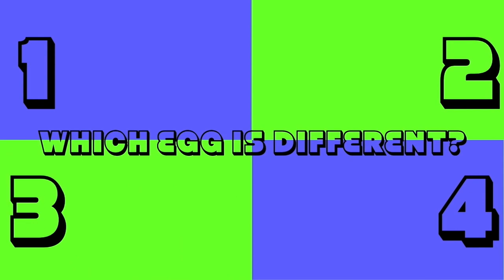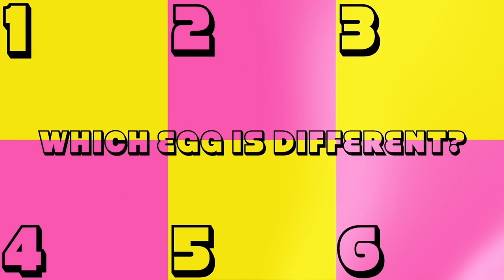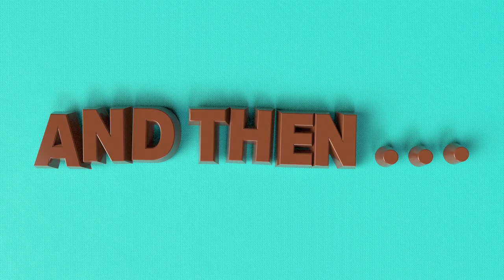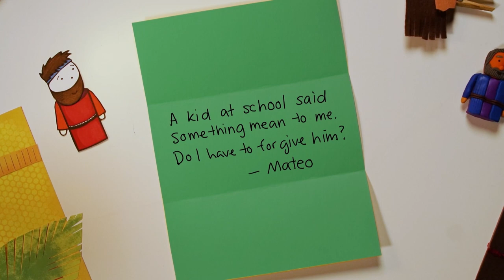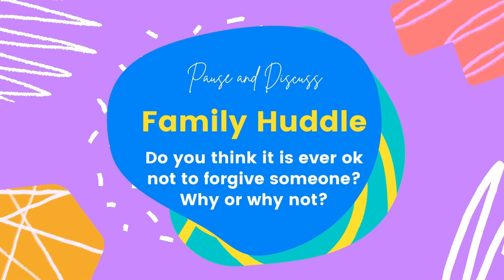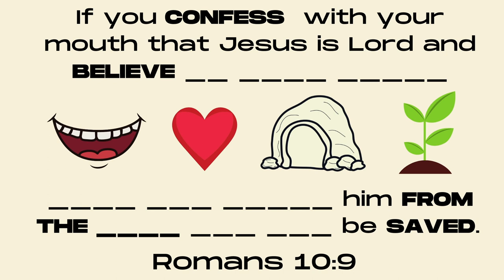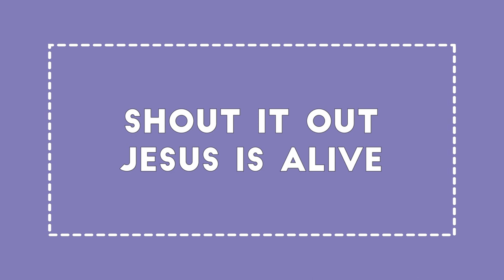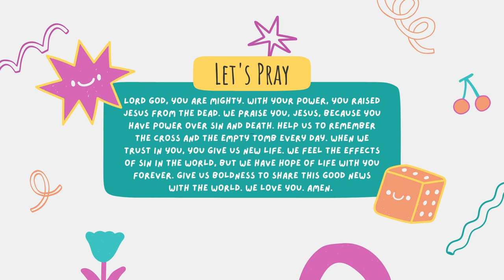SCF Kids Online - Week 103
Jesus' Crucifixion and Resurrection